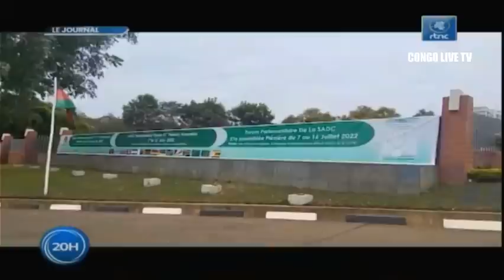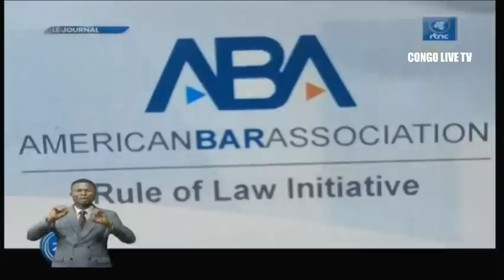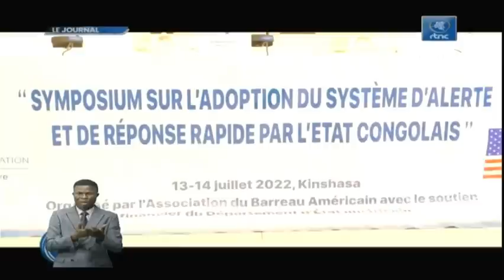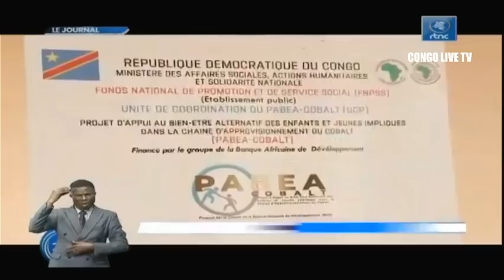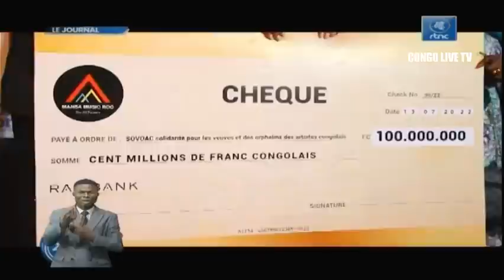🔴RDC : SUIVEZ LE GRAND JOURNAL DE CE VENDREDI LE 15.07.2022 RTNC EDITION 20H00